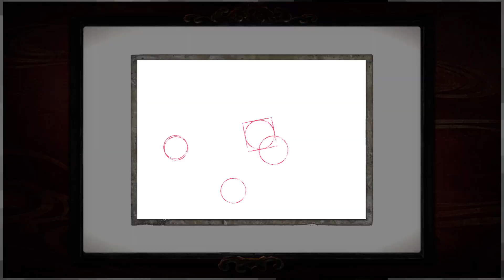Let's Play Fatal Frame: Maiden of Black Water |14| Photo Hunting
Well the good news is that we might have found Miu. Bad news is that she's trapped in a yet another of these boxes. And to open it, we have to do the photo equivalent of a scavenger hunt.